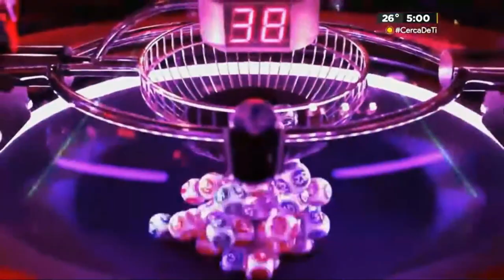Canal 6 Multimedios(Feed CDMX): Pase de La Bola/Te Vas a Quedar de a 6 A Premiazzo (13-09-2023)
Tambien aprovechando que ya mostraron lo que se viene el lunes en Canal 6 Multimedios...

Grabado:
Via Internet (A traves de Photocall TV)